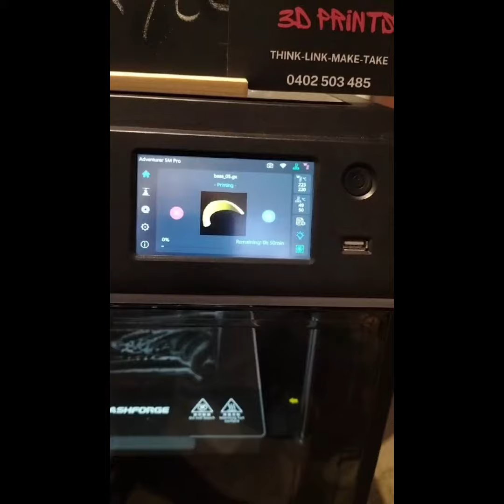Headset for Bryce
EC3D Print - Headset Stand For Bryce